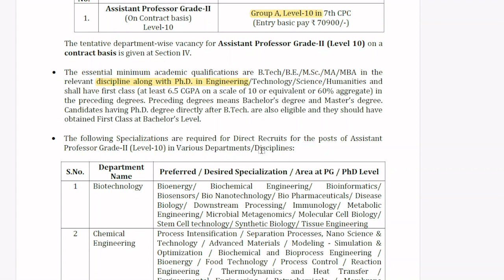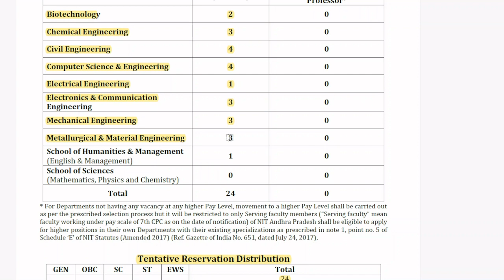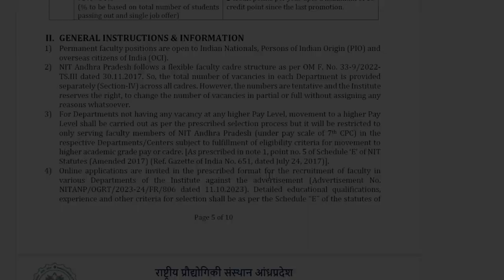REGULAR FACULTY RECRUITMENT IN NIT ANDHRA PRADESH || ASSISSTANT PROFESSOR POSTS || VACANCYGATE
NIT Andhra Pradesh, India invites applications for NIT Faculty Recruitment from eligible and interested candidates.

In this video we’ll walk you through:
- Important dates
- Age limits, educational qualifications
- Application fee